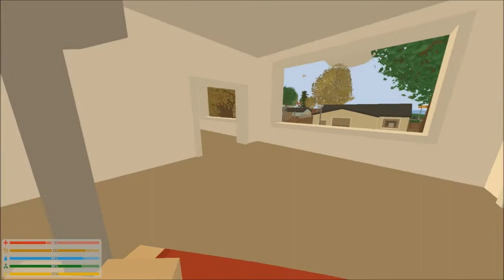"Now I have salmonella:" Let's Play Unturned 3.0! Ep. 2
Newly returned to life after a brief experiment to answer the question, "Is friendly fire on?", Dan sets out to reunite with John. Meanwhile, John explains how guns and ammunition work in Unturned.